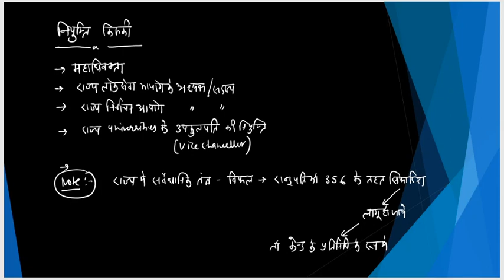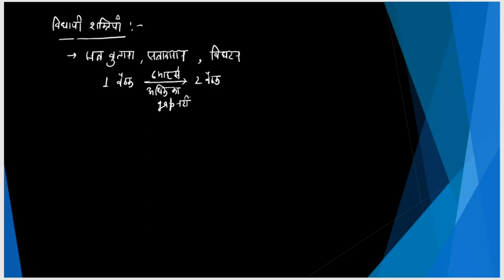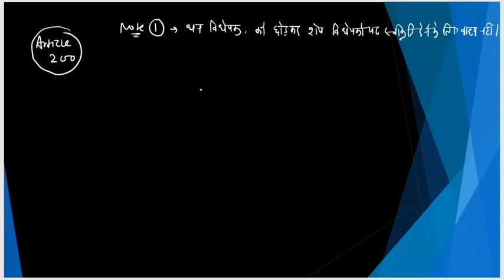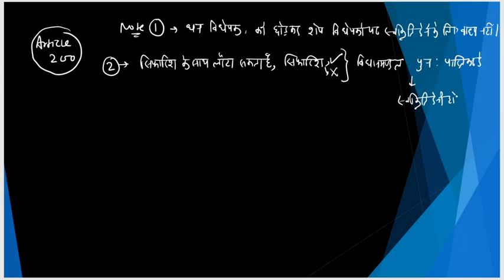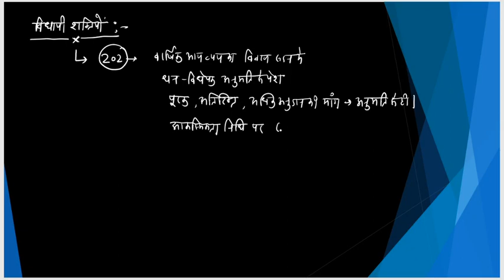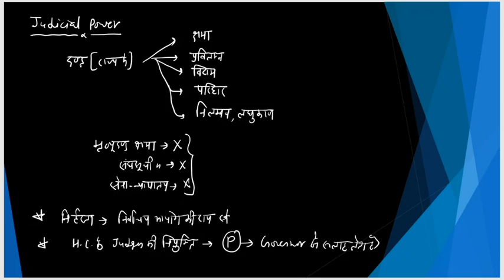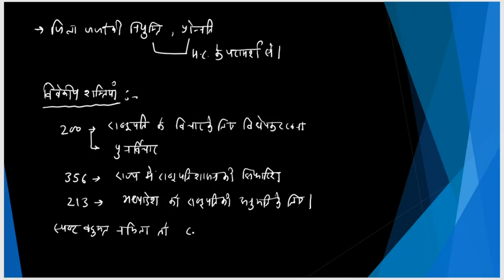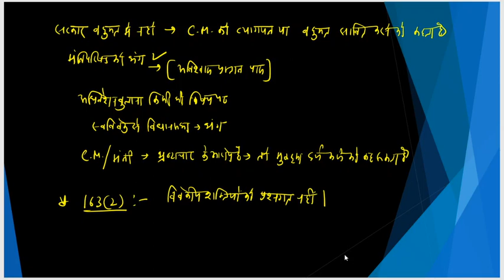indian constitution full revision|governor |राज्यपाल।state executive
ias/pcs/upsssc/clat/ssc/bank/all gov. exam